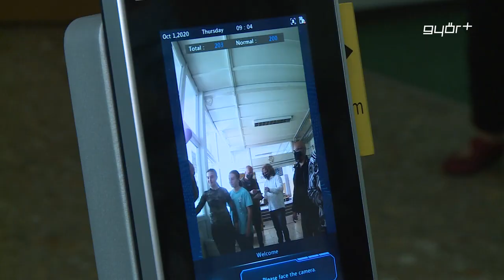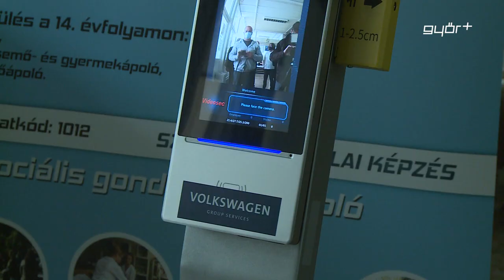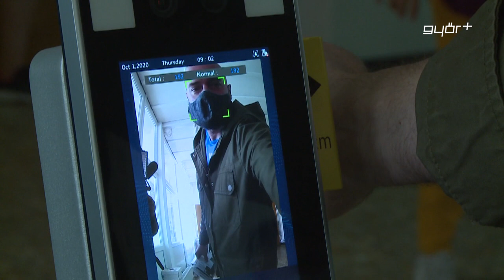Ajándék terminál méri a testhőt a Szent-Györgyiben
Október elsejétől egy ajándékba kapott beléptető terminál méri a diákok testhőmérsékletét a Szent-Györgyi Albert Egészségügyi és Szociális Technikum és Szakképző Iskolában. A mintegy félmillió forint értékű berendezést, egy vállalkozás ajánlotta fel az intézménynek. A Szent-Györgyiben odafigyelnek a járványügyi előírásokra, szeptember elseje óta digitális lázmérővel mérik az iskolába érkezők hőmérsékletét. Az ajándékba kapott testhőmérséklet-érzékelő beléptető terminálnak nagyon örülnek az intézményben, az adományt a sajtónak is bemutatták.